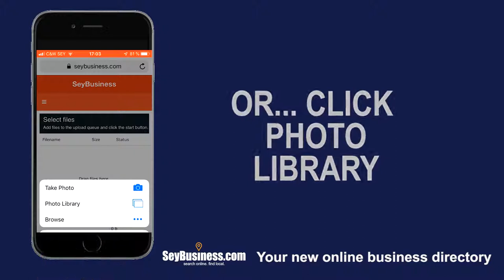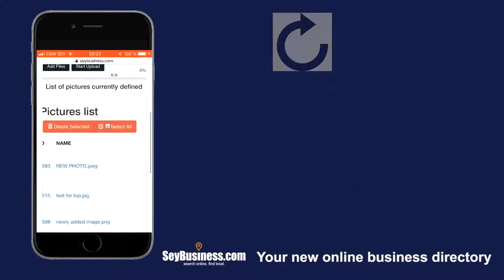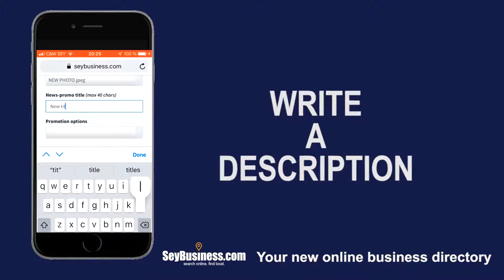SEYBUSINESS / DEMO ADMIN MOBILE